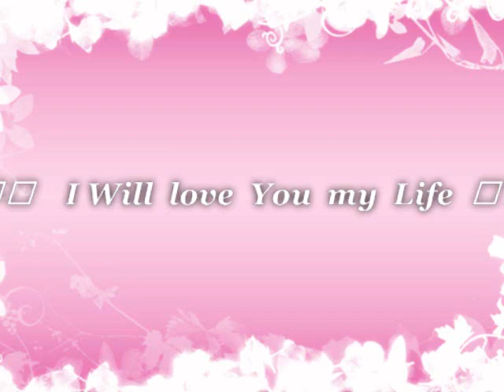♥♥♥ I will love you all my life ♥♥♥ !.wmv